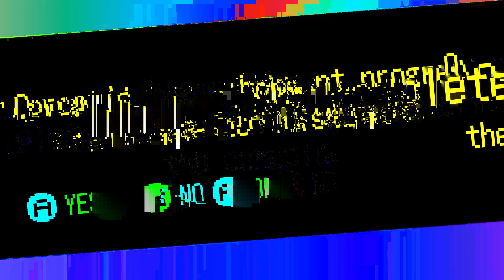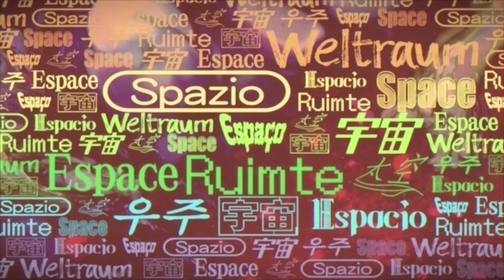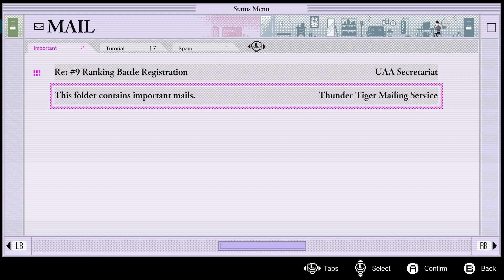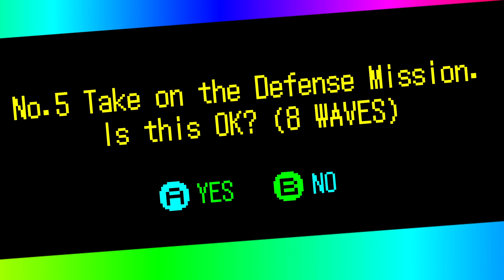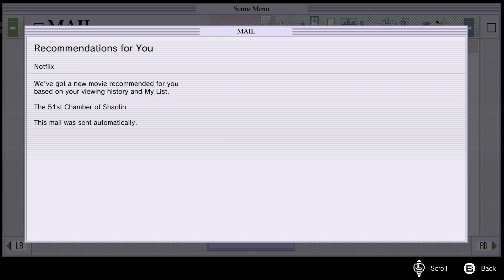No More Heroes 3 Full Playthrough Part 2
Exploring the world taking on new enemies one battle at a time. Let us rank up in the leaderboard.